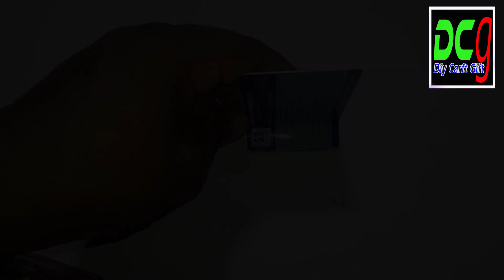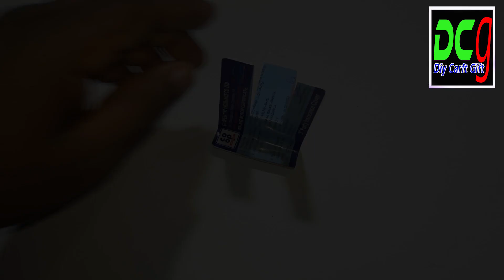1 Minutes Easy Mobile Stand|How to make phone holder| Diy Mobile stand|Easy craft by diy carft gift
1 Minutes Easy Mobile Stand|How to make phone holder| Diy Mobile stand|Easy craft by diy carft gift